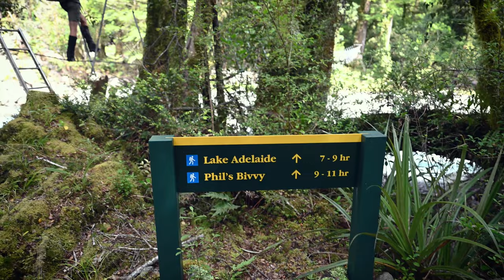Lake Adelaide | Fiordland National Park | New Zealand | 4K Cinematic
Highlights from a 4-day/3-night visit to Lake Adelaide, New Zealand, in January 2022. One of the most physically and mentally demanding hikes I've ever done; this video doesn't really do justice to how arduous and unforgiving this landscape is. For that reason very few people venture into this remote location, and so it's an absolute privilege to showcase the outstanding beauty of a place many will never visit for themselves. I hope you enjoy.

The majority of this video was captured on a Nikon Z7II and with Nikkor Z lenses. Several clips were captured with an iPhone 12 (they're reasonably easy to spot, as in spite of being shot at 4K they're much softer and noisier than the Nikon).

Chapters:
0:00 Intro
0:36 And so it begins
2:09 Lake Adelaide and surrounds
2:52 Kea
3:08 The walk out